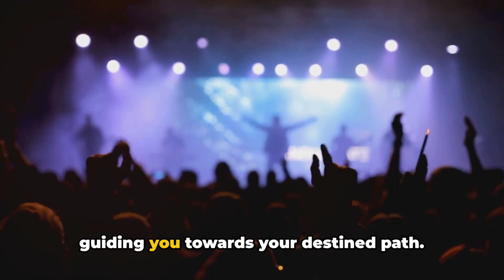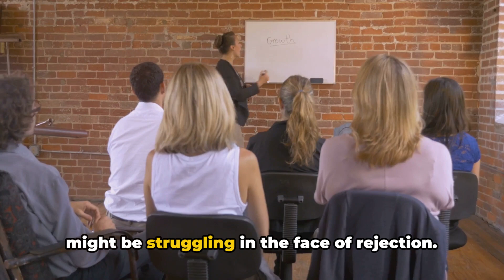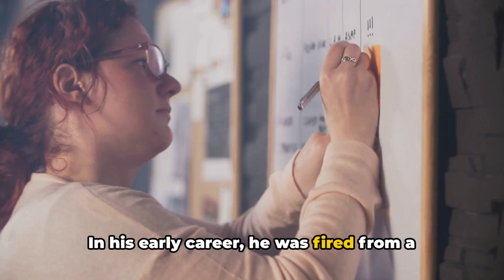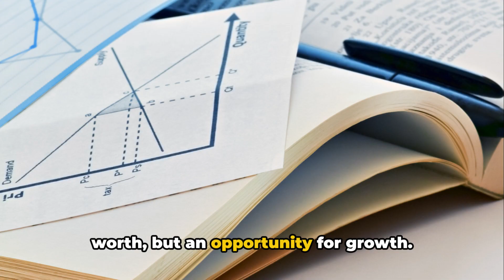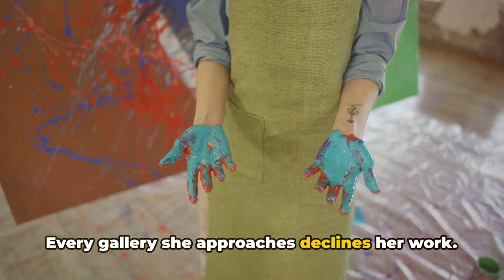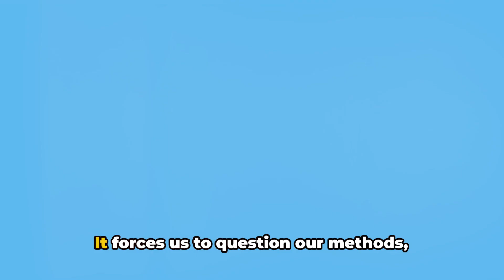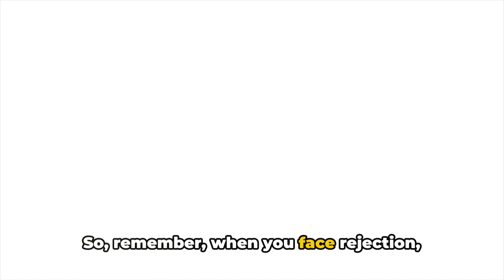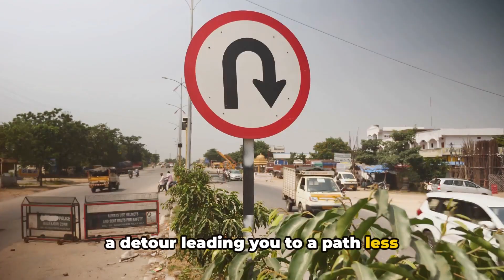15 Lessons: Turning Rejection into Your Power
In this inspiring and empowering video, we dive deep into the topic of rejection and how you can transform it into a catalyst for your success. 🚀💪

Rejection is something we all face at some point in our lives, but what if we told you that you can use it to your advantage? 💡✨ In this thought-provoking video, we reveal 15 powerful lessons that will help you leverage rejection as your stepping stone to greatness.

Join us as we dissect the psychology behind rejection and provide you with actionable strategies to shift your mindset and overcome any setback. From building resilience to embracing failure, we cover it all in an engaging and relatable manner.

By the end of this video, you'll have a newfound perspective on rejection and the tools to turn it into a launching pad for your success. 🌟

OUTLINE:

00:00:00 The Power of Rejection
00:00:50 The Fear of Rejection
00:01:57 Engage with us
00:02:25 Rejection as Motivation
00:04:32 Learning from Rejection
00:06:34 Building Resilience through Rejection
00:08:35 Rejection and Self-Improvement
00:10:27 The Role of Rejection in Success
00:12:13 The Final Word on Rejection